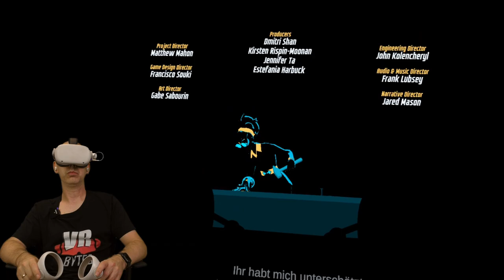I Expect You To Die 3 / Meta Quest 2 / Deutsch / Erster Eindruck / Meta Quest 2 Spiele Deutsch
Mit I Expect You To Die 3 geht die Agenten Reihe in die dritte Runde auf der Meta Quest 2. Ich habe mir das natürlich wieder für Euch angeschaut.

📂 Kategorie und Erscheinungsdatum:
Meta Quest 2 Spiele Deutsch 2023

🛒 Ihr findet I Expect You To Die 3 für 24,99 € im Meta Quest Store

🎞 Kapitel 🎞
0:00 Einleitung / Intro
0:42 Im Menü
2:58 Das Tutorial
12:26 Das Intro
15:35 Im Hauptquartier
18:24 Mission 1
37:53 Fazit & Verabschiedung

🛠 Meine Hardware 🛠
🥽 VR-Headset: Oculus Quest 1 (64 GB)
🥽 VR-Headset: Oculus Quest 2 (256 GB)
🥽 VR-Headset: PICO 4 (256 GB)
🥽 VR-Headset: Oculus Rift S
🥽 VR-Headset: PSVR 2
🥽 VR-Headset: DPVR E4
📹 Kamera: Panasonic »HC-V777« Camcorder
📹 Kamera: Elgato Facecam
🎧 Kopfhörer: Anker Soundcore VR P10
🎙 Mikrofon: Rode Wireless Go Micro
🎙 Mikrofon: Elgato Wave
💡 Beleuchtung: MOUNTDOG Dauerlicht Softbox Set
💾 Schnittsoftware: Davinci Reslove 17 Studio
💻 Schnitt PC: MacBook Air M1 512GB
💻 Schnitt PC: iMac M1
💻 Streaming PC: HP Omen 15 Laptop
🖥 Mein VR PC für Rift S und Oculus LINK / Virtual Desktop:
16GB DDR4 2666 MHz
Nvidia GeForce RTX 2070 8GB
730Watt Xilence Performance A+ Serie Netzteil

Hoshi82:  @Hoshi82
VR-Zocker-DE:  @VRZockerDE
eiertoaster VR:  @eiertoasterVR
Die Zockstube VR:  @DieZockStube